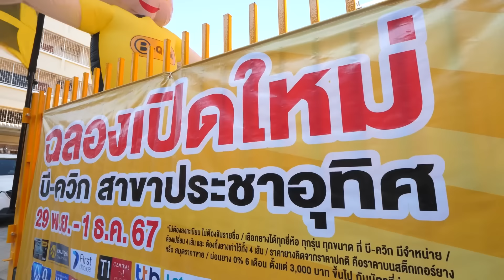[GRAND OPENING] บี-ควิก ฉลองเปิดใหม่ สาขา ประชาอุทิศ (เยื้องซอย 125 ก่อนถึงสำนักงานเขตทุ่งครุ)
เปิดแล้วววว! บี-ควิก ฉลองเปิดใหม่ สาขา ประชาอุทิศ (เยื้องซอยประชาอุทิศ 125 ก่อนถึงสำนักงานเขตทุ่งครุ) เฉพาะวันที่ 29 พ.ย. – 1 ธ.ค. 67 (3 วันเท่านั้น)
ยกขบวนโปรโมชั่นจัดเต็ม*💥
🔥 ยางซื้อ 3 แถม 1 (ไม่ต้องจับรายชื่อ ไม่จำกัดจำนวน)
🔥 ลด 25% แบตเตอรี่ ผ้าเบรก โช้คอัพ น้ำมันเครื่อง ระบบแอร์ และ สารเพิ่มประสิทธิภาพเครื่องยนต์
🔥 ลด 50% ล้อแม็ก
💳 ผ่อน 0% นานสูงสุด 6 เดือน กับบัตรที่ร่วมรายการ
📍บี-ควิก สาขา ประชาอุทิศ
*เงื่อนไขเป็นไปตามที่บริษัทฯ กำหนด / กรุณาสอบถามเพิ่มเติม ณ จุดขายก่อนรับบริการ